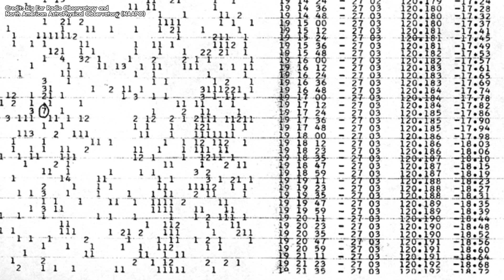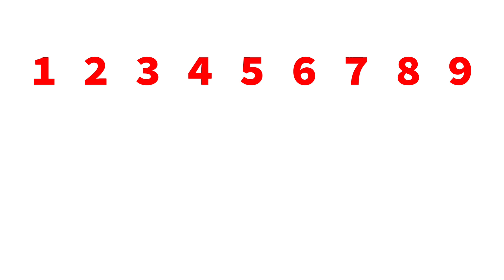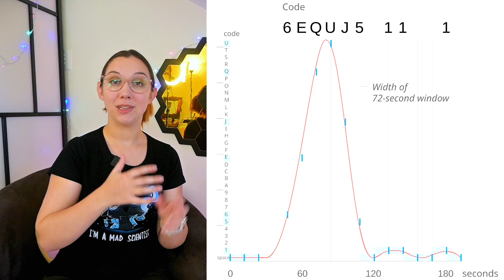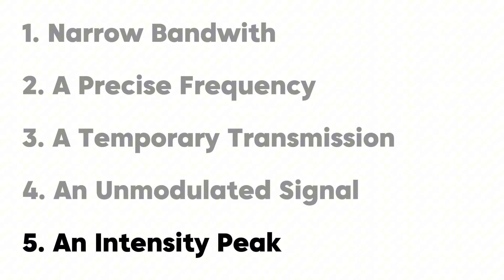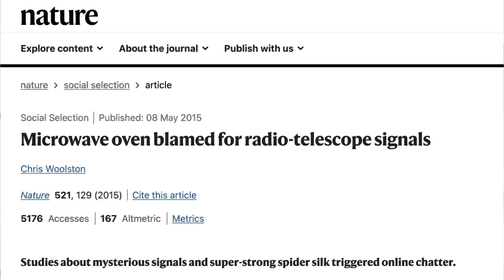Is this the End of the Wow! Signal?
What REALLY caused the Wow! Signal?

For decades, the Wow! Signal has puzzled scientists and space enthusiasts alike. Was it a message from an alien civilisation? A strange cosmic event? Or just a glitch? In this video, we explore the discovery of the Wow! Signal, break down its baffling characteristics, and dive into new research that offers a fresh and intriguing explanation.

From the 1977 detection at the Big Ear Radio Telescope to the most recent hypothesis involving cold hydrogen clouds and magnetar flares, we’ll go on a journey through the theories, the science, and the mystery that still surrounds this signal from space. Is the mystery finally solved, or do more questions remain? Tune in to find out!

What do YOU think caused the Wow! Signal? Let’s keep the curiosity going!

CHAPTERS:
00:00 - Introduction
01:16 - The Big Ear Telescope
02:02 - “6EQUJ5” Explained
03:36 - Why is Wow! So baffling
05:41 - Historical theories & explanations
08:11 - Latest Research Revealed
10:56 - Answering Your Questions

SOURCES:
Abel Méndez, Kevin Ortiz Ceballos, & Jorge I. Zuluaga. (2024). Arecibo Wow! I: An Astrophysical Explanation for the Wow! Signal.

Wright, J. (2021). Strategies and advice for the Search for Extraterrestrial Intelligence. Acta Astronautica, 188, 203–214.

Robert H. Gray, & Kevin B. Marvel (2001). A VLA Search for the Ohio State “Wow”. The Astrophysical Journal, 546(2), 1171.

Luntz, S. (2024, August 23). After 47 years, cause of the mysterious Wow! signal may finally be solved. IFLScience.

Bassi, M. (2024, August 23). Mysterious 'Wow!' Radio Signal Might Finally Have an Explanation—and No, It's Not Aliens. Smithsonian Magazine.